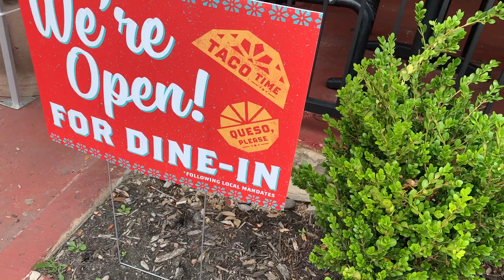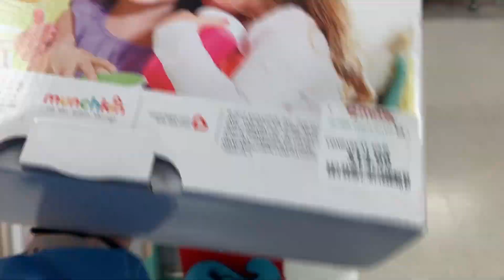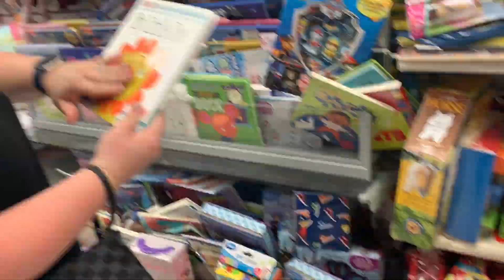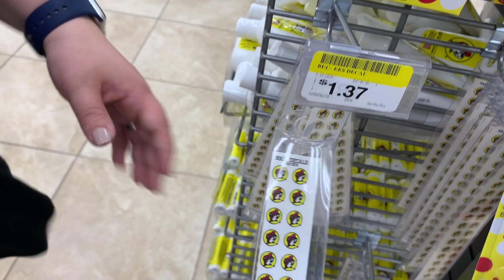SHOPPING + NAILS WITH MY BESTIE VLOG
Welcome back to Mama Tried!

This really helps support me and my family, as I am a real person with big goals and dreams and I hope you'll help me get there! 💋

✨ Ways you can help me grow my channel ✨
- Make one of these recipes and tag me on Instagram
- Texting the link to your mom friends

Your support means so much to me, and I couldn't do any of this without you. so THANK YOU!! 🤍🤍